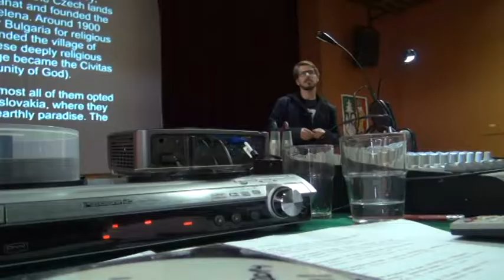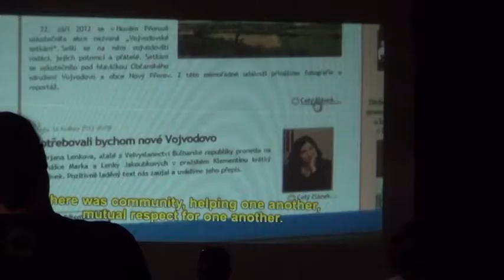Čriepky z Etnofilmu 2014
Veselovážne filmové poohliadnutie za ostatným úspešným ročníkom medzinárodného  filmového bienále Etnofilm Čadca 2014.